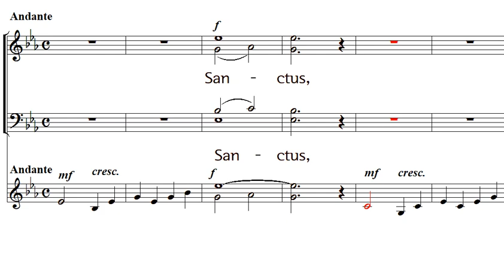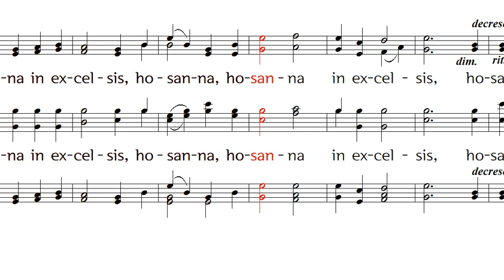(콜만미사곡) 거룩하시도다 Sanctus, J.A. Korman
성체현양미사곡 4부악보

쌍투스, 쌍투스, 쌍투스,
거룩하시도다, 거룩하시도다, 거룩하시도다,

도미누스 데우스 사바오스
온 누리의 주 하느님.

쁠레니 쑨트 첼리 엣트 떼라 글로리아 뚜아
하늘과 땅에 가득찬 그 영광.

호산나 인 엑스첼시스
높은 데서 호산나.

베네딕뚜스 뀌 베닛트 인 노미네 도미니
주님의 이름으로 오시는 분 찬미받으소서

높은 데서 호산나